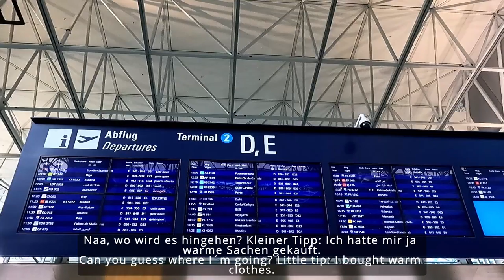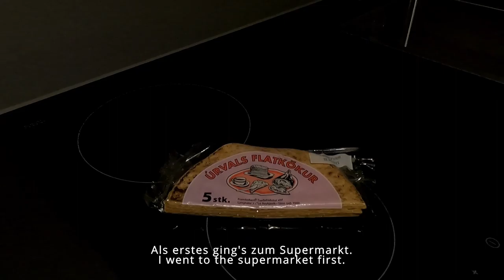Solo travel of an introvert | 1 day at Reykjanes peninsula, Iceland - Top Highlights | silent vlog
Heute nehme ich euch auf meine Reise nach Island mit. Im ersten Teil mache ich die Reykjanes Halbinsel unsicher und zeige ein paar meiner Highlights.

Today I take you on a little trip to Iceland with me. In the first part I show you some of my highlights at Reykjanes peninsula.

Empfehlenswerte Apps für die (sichere) Island Reise:
Some app recommendations for a (safe) trip around Iceland:

savetravel.is
road.is
veður.is/ vedur.is